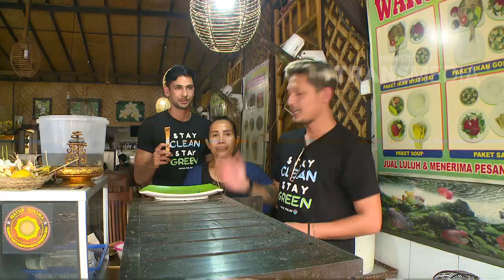MY TRIP MY ADVENTURE - Mengawali 2018 Dengan Ngetrip Di Bali (7/1/18) Part 6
TAYANG SETIAP SABTU - MINGGU PUKUL 08.30 WIB